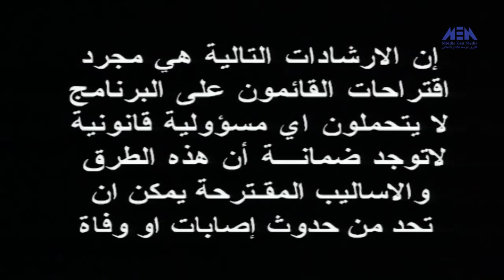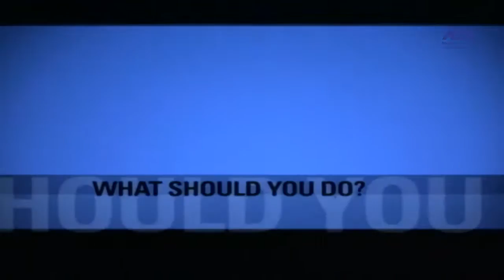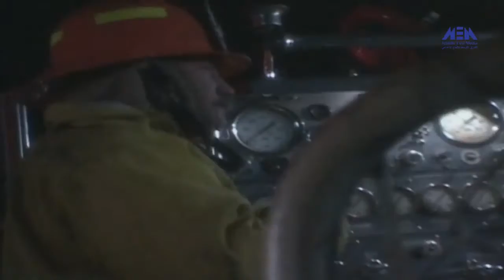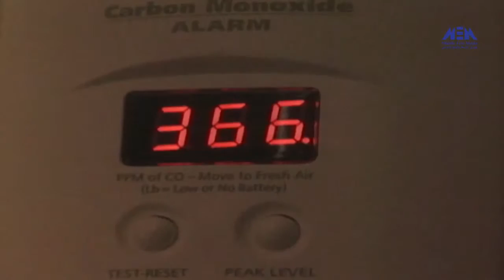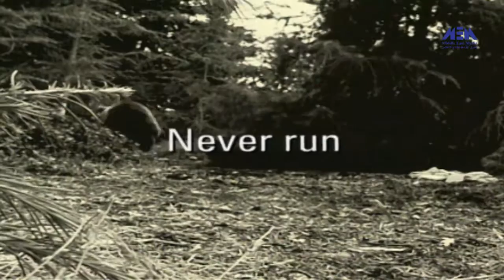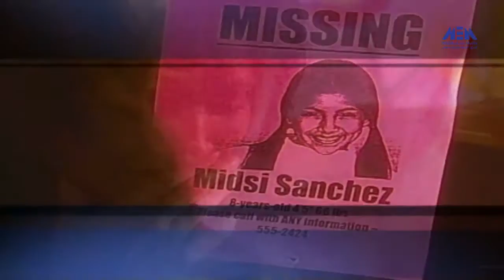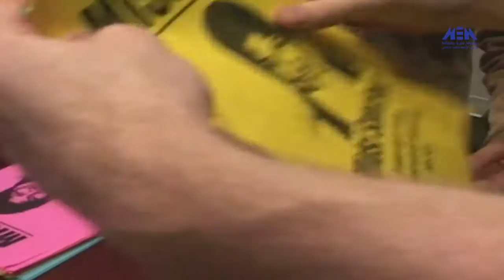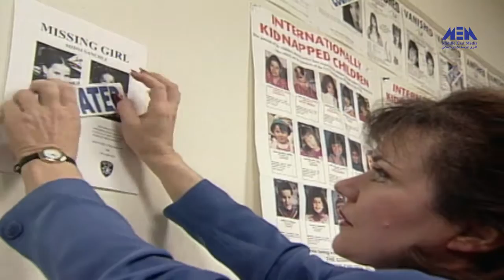What You Must Do Eps 05 |الحلقة الخامسة - ماذا عليك أن تفعلى